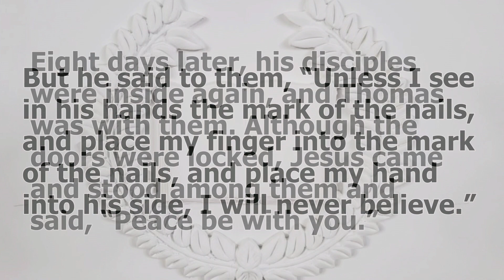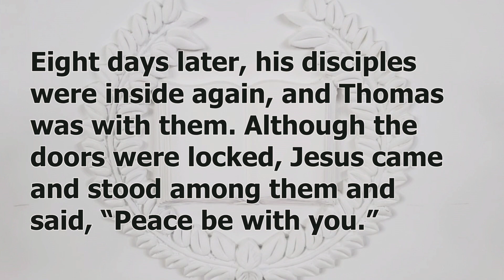Sermon Only - 4/11/21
John 20:24-31
Rev. Drew Grigg

Drew is the Pastor of Youth and Families at Covenant Presbyterian Church in Cherry Hill, NJ where he lives with his wife Meghan and their two children. Originally from Richmond, VA, Drew has been serving at Covenant Church since 2015 following his graduation from Covenant Theological Seminary in St. Louis.